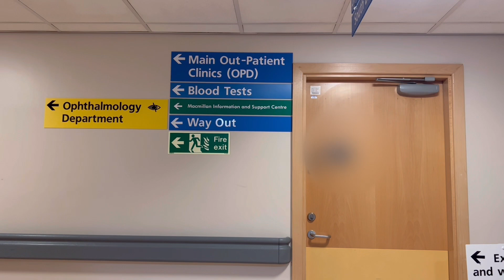NAUBOS AT NAGUSTUHAN NG MGA BRITON AND UBE BIKO AT PANSIT NA GAWA KO.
𝑴𝒚 𝒏𝒂𝒎𝒆 𝒊𝒔 𝑲𝒊𝒎.𝑰𝒇 𝒚𝒐𝒖 𝒂𝒓𝒆 𝒏𝒆𝒘 𝒕𝒐 𝒎𝒚 𝒄𝒉𝒂𝒏𝒏𝒆𝒍, 𝒅𝒐𝒏'𝒕 𝒇𝒐𝒓𝒈𝒆𝒕 𝒕𝒐 𝒄𝒍𝒊𝒄𝒌 𝒕𝒉𝒆

I❤️hope❤️you❤️enjoyed❤️this❤️video!

I❤️hope❤️you❤️enjoyed❤️this❤️video!